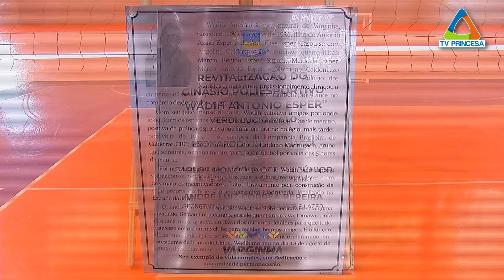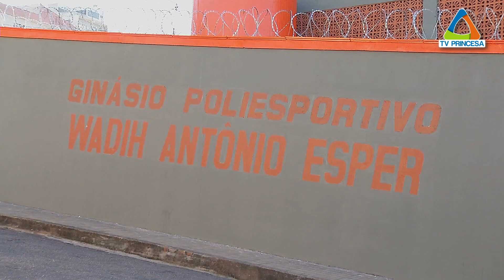(JC 22/07/2021) Revitalização é inaugurada no Ginásio Poliesportivo Wadih Antônio Esper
Prefeitura de Varginha